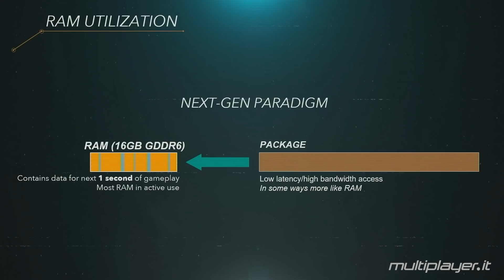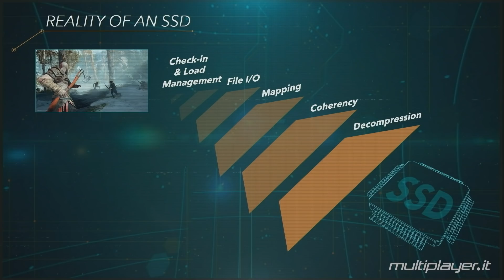PS5 vs Xbox Series X: specifiche ufficiali a confronto!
La presentazione di PlayStation 5 tenuta da Mark Cerny si è appena conclusa e ci ha rivelato delle informazioni che aspettavamo da mesi: le specifiche tecniche dettagliate! Eccole messe a confronto con quelle di Xbox Series X.